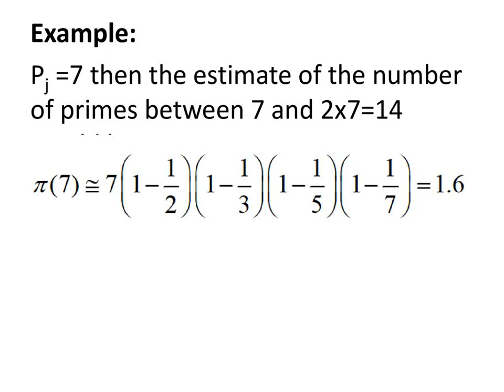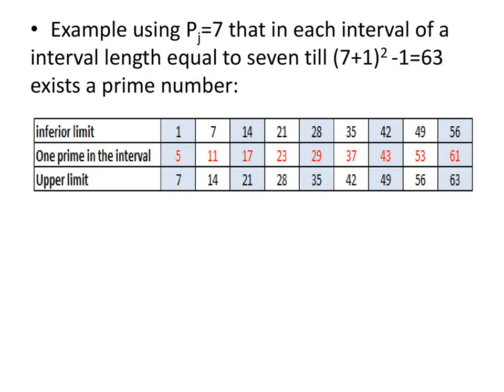Legendre conjecture for prime intervals proof